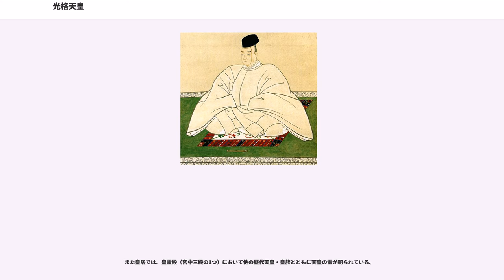光格天皇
光格天皇（こうかくてんのう、1771年9月23日〈明和8年8月15日〉 - 1840年12月11日〈天保11年11月18日〉）は、日本の第119代天皇（在位: 1780年1月1日〈安永8年11月25日〉 - 1817年5月7日〈文化14年3月22日〉）。称号は祐宮（さちのみや）。諱は初め師仁（もろひと）と称したが、死人（しにん）に音が通じるのを忌み、践祚と同時に兼仁（ともひと）に改めた。

傍系の閑院宮の出身であるためか、中世以来絶えていた朝儀の再興、朝権の回復に熱心であり、朝廷が近代天皇制へ移行する下地を作ったと評価されている。父・典仁親王と同じく歌道の達人でもあった。

1868年（慶応4年/明治元年）の一世一元の制発布以前に譲位した最後の天皇である。1868年より一世一元の制が発布され、1889年（明治22年）の旧皇室典範を経て1947年（昭和22年）に現行の皇室典範が施行され、天皇が事実上終身在位となったため、2019年（平成31年）4月30日に第125代天皇明仁が退位するまでの202年間、譲位した天皇はいなかった。

閑院宮典仁親王（慶光天皇）の第六皇子。母は大江磐代（鳥取藩倉吉出身の医師岩室宗賢の娘）。第113代東山天皇は曽祖父、第116代桃園天皇（先代、第118代後桃園天皇の父）と第117代後桜町天皇（先代、第118代後桃園天皇の伯母）は再従姉弟にあたる。

践祚前の1779年12月15日（安永8年11月8日）に危篤の後桃園天皇の養子となり、儲君に治定される（実際には天皇は前月中既に崩御しており、空位を避けるために公表されていなかった）。また、江戸幕府将軍徳川家治の御台所倫子女王は実の叔母（実父の妹）に当たる。つまり、光格天皇は家治の義理の甥でもある。

元々は、閑院宮家から聖護院に入寺し出家する予定であったが、安永8年10月29日（1779年12月6日）、後桃園天皇が崩御したときに内親王しかおらず、皇子がいなかったため、世襲親王家から新帝を迎えることになった。当時、後継候補者として伏見宮貞敬親王・閑院宮美仁親王と美仁親王の弟・祐宮師仁親王の3人がいたが、先帝の唯一の遺児欣子内親王を新帝の妃にするという構想から既婚の美仁親王が候補から消え、残り2人のうち近衛内前は貞敬親王を、九条尚実は師仁親王を推薦した。会議の結果、貞敬親王の方が年下で内親王とも年が近いものの、世襲親王家の中で創設が最近で、天皇と血筋が近い師仁親王が選ばれ、急遽養子として迎え入れられた。安永8年11月25日（1780年1月1日）、践祚。直前に儲君に治定されていたものの、立太子はなされなかった。なお、この時に先々帝後桜町上皇は皇嗣継承のために伏見宮と接触、近衛内前と共に貞敬親王を推薦したが、貞敬親王が皇位に就くことはなかった。安永9年12月4日（1780年12月29日）、践祚。

天明2年（1782年）、天明の大火により京都御所が焼失したのち、御所が再建されるまでの3年間、聖護院を仮御所とした。また、寛政11年（1799年）、聖護院宮盈仁法親王が役行者御遠忌（没後）1100年である旨の上表を行った。同年、正月25日に権大納言烏丸光祖を勅使として聖護院に遣わし、神変大菩薩（じんべんだいぼさつ）の諡号を贈った。

天明の大飢饉の際には幕府に民衆救済を申し入れた。ただしこれは、幕府が定めた禁中並公家諸法度に対する明白な違反行為であった。そのため、天皇の叔父でもある関白鷹司輔平も厳罰を覚悟して同様の申し入れを行った。これに対して幕府は米1,500俵を京都市民へ放出する施策を決定、法度違反に関しては事態の深刻さから天皇や関白が行動を起こしたのももっともな事であるとして不問とした（御所千度参り）。

ゴローニン事件の際には交渉の経過を報告させるなど、朝廷権威の復権に努める。また、朝幕間の特筆すべき事件として、尊号一件が挙げられる。天皇になったことのない父・典仁親王に、一般的には天皇になったことのある場合におくられる太上天皇号をおくろうとした天皇の意向は、幕府の反対によって断念せざるを得なかったが、事件の影響は尾を引き、やがて尊王思想を助長する結果となった。ただし、尊号の件以外は江戸幕府は天皇の意向を前向きに受け入れる姿勢を取っており、天皇自身も譲位の直前に徳川家斉に対して御衣とともに感謝の書状を送るなど、在位中は大きな対立は発生せず、朝幕関係はむしろ...